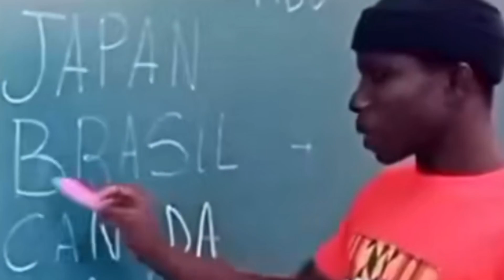MOST expensive THINGS about science?🤔||science youtube antimatter video 😇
In this video I try to tell you that what is a antimatter and how it was work bacialy antimatter working base on antiparticle so it was different from our matter an we concern to it ?

what is antimatter
ANTIMATTER kya hai
ANTIMATTER kha paya jata hai
ANTIMATTER
 Banta hai
science क्या है
science fact
about Most expensive THINGS
about world matter who exist
matter kya hai
what is atom
How atom is work
atom kaha paya jata hai
atom kaisa hota hai

electron kya hai
nucleai kaha hota hai